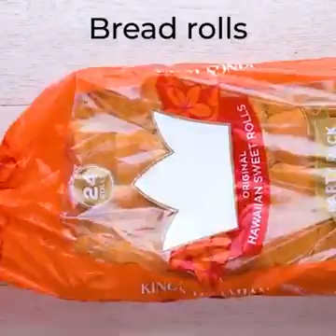January 20, 2020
The easy way of life